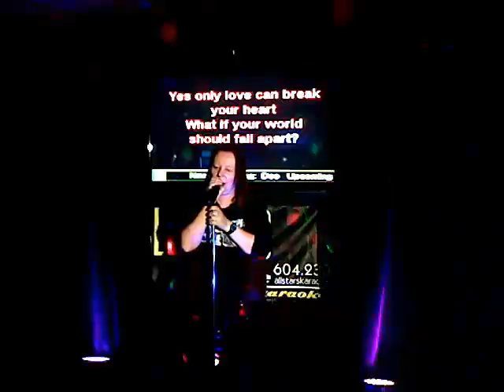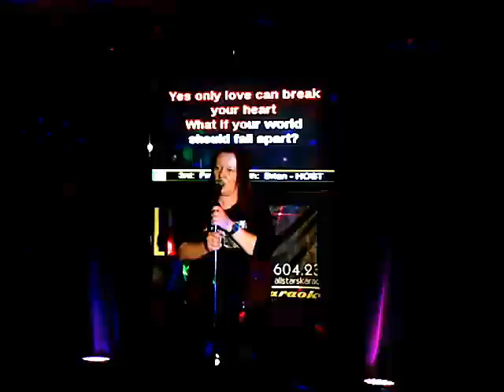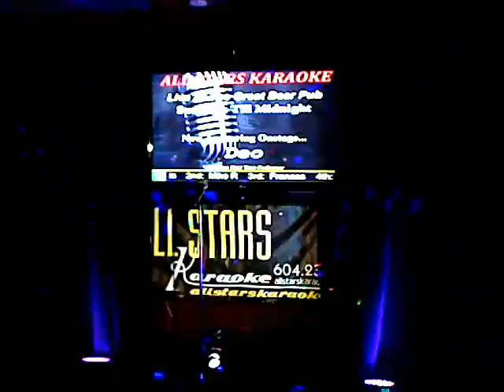LINDA J - 09/11/2016